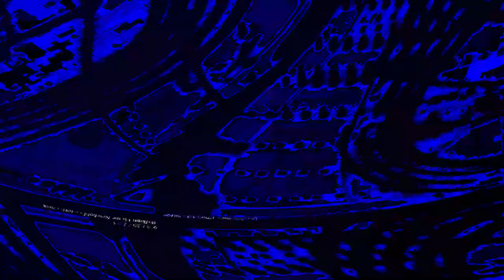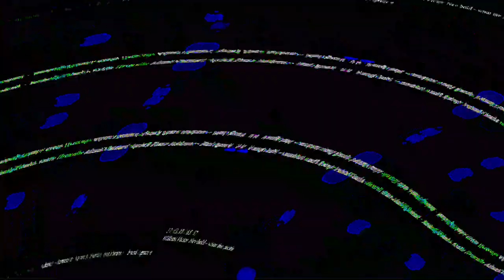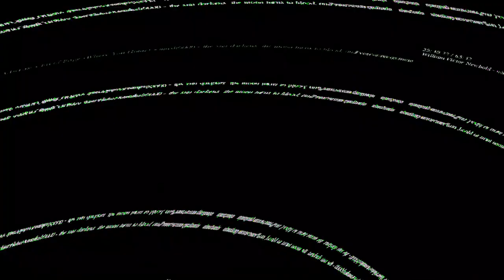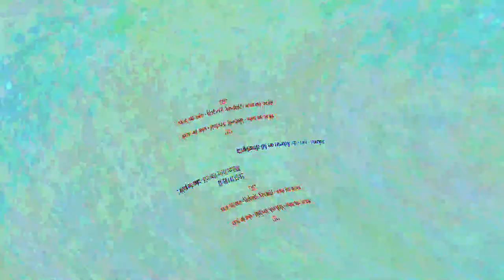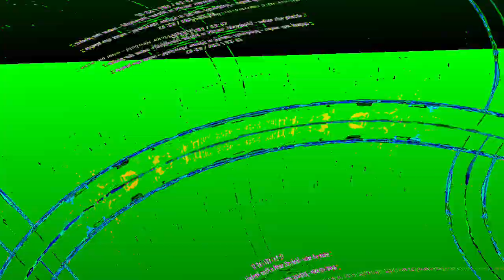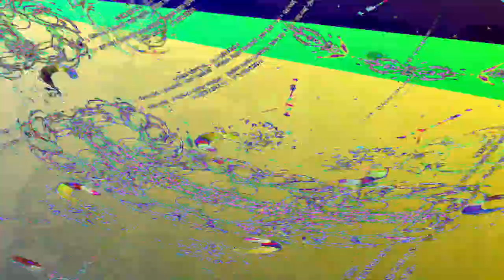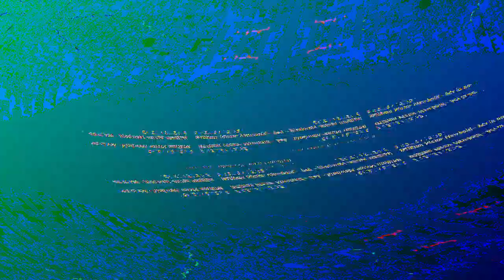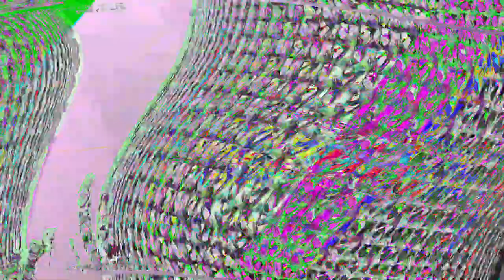[EPILEPSY WARNING] Movie 23 08 12 00h48m54s